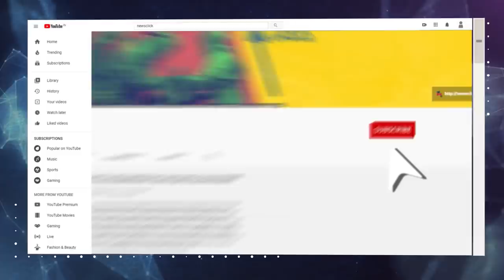कश्मीर की जनजातियों को बेघर किया जा रहा है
कश्मीर की गुज्जर बकरवाल जनजातियाँ, जो की सदियों से जंगल में रहती हैं और उनकी देखभाल भी करती हैं. आज उनके घरों को तोड़ कर उनको बेघर किया जा रहा है